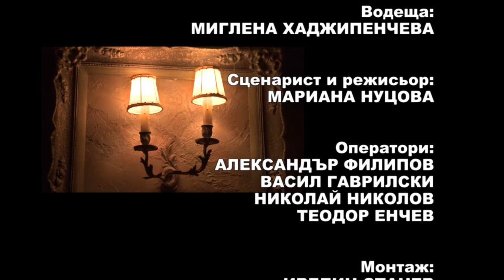Pesni za dushata 852 HD ( March 2018)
Songs for soul / Песни за душата 852 HD (март 2018) week TV show/седмично предаване

1. „Ой, ти бекярино“ - Събина Георгиева - гр. Търговище
2. „Младостта си отива“ - Марияна Костадинова и Емануил Узунов към НЧ „Родолюбие” – гр. Асеновград
3. “Гурбетчия” - Вокална група "Водолей“ към НЧ "Развитие 1882" - гр. Симеоновград
4.  “Помниш ли, любима моя” - Вокална група "Водолей“ към НЧ "Развитие 1882" - гр. Симеоновград
5. “Канят ме, мамо” - Вокална група "Водолей“ към НЧ "Развитие 1882" - гр. Симеоновград
6. “Истински приятел” - Група за шлагерни песни "Палитра" към НЧ „Светлина 1941" - гр. Генерал Тошево
7. “Кажи: „Обичам те“” - Група за шлагерни песни "Палитра" към НЧ „Светлина 1941" - гр. Генерал Тошево

1. „Oy, ti bekyarino“ - Sabina Georgieva - gr. Targovishte, Bulgaria
2. „Mladostta si otiva“ - Mariyana Kostadinova and Emanuil Uzunov at „Rodolyubie” Community center – Asenovgrad, Bulgaria
3. “Gurbetchiya” - Vocal group "Vodoley“ at "Razvitie 1882" Community center - Simeonovgrad, Bulgaria
4.  “Pomnish li, lyubima moya” - Vocal group "Vodoley“ at "Razvitie 1882" Community center - Simeonovgrad, Bulgaria
5. “Kanyat me, mamo” - Vocal group "Vodoley“ at "Razvitie 1882" Community center - Simeonovgrad, Bulgaria
6. “Istinski priyatel” - Group for old urban songs "Palitra" at "Svetlina 1941" Community center - General Toshevo,  Bulgaria
7. “Kazhi: „Obicham te“” -  Group for old urban songs "Palitra" at "Svetlina 1941" Community center - General Toshevo,  Bulgaria